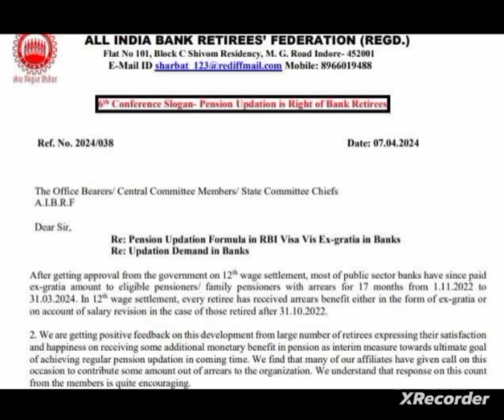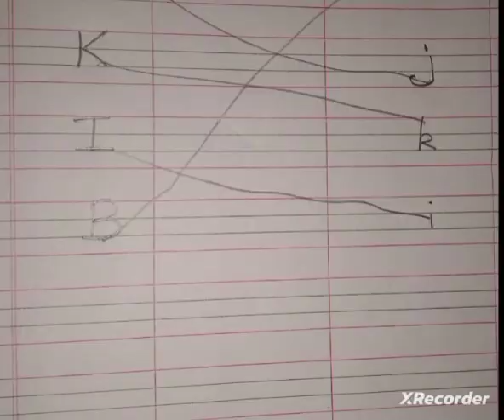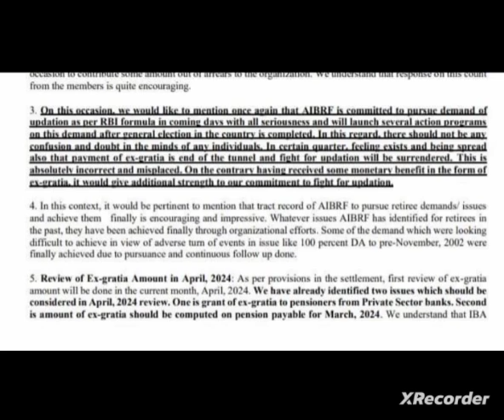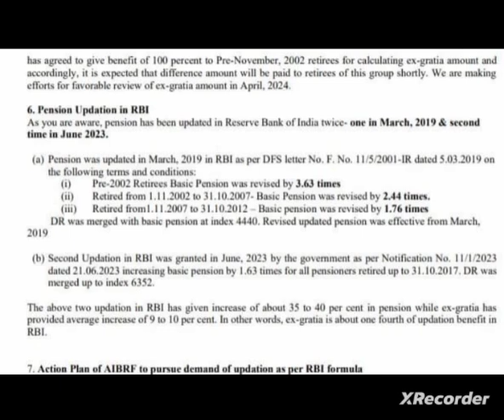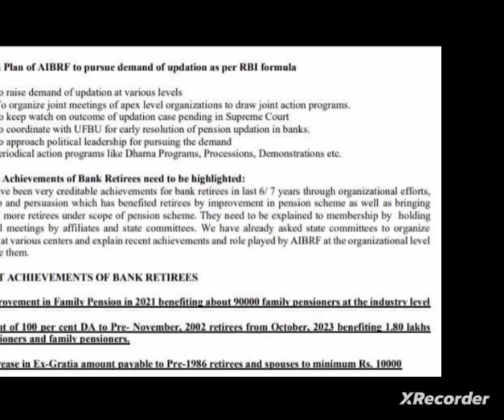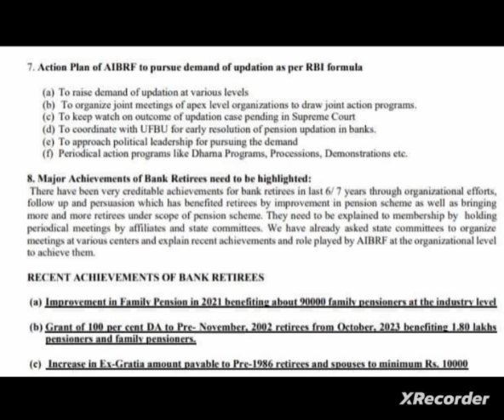Bank pensioners: RBI PENSION UPDATION VS EXGRATIA IN BANKS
Video from A Man